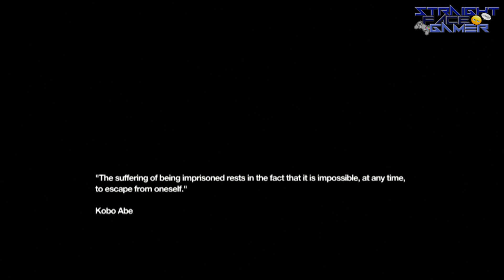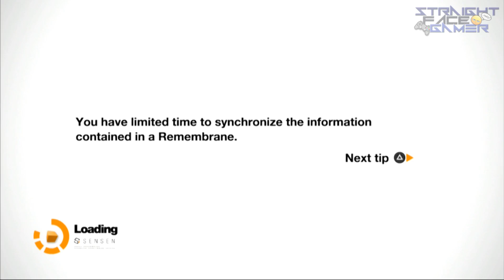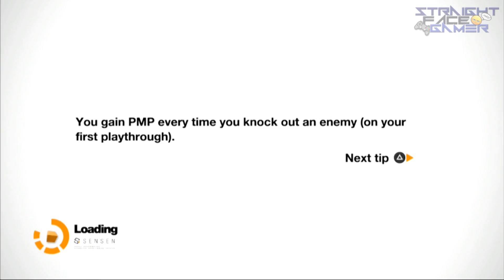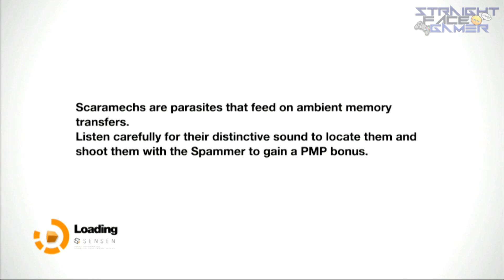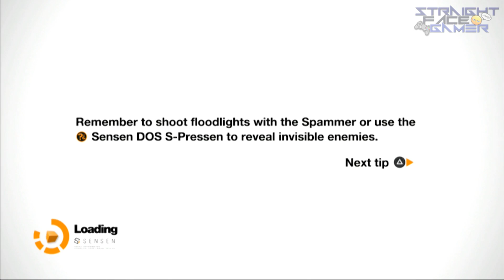| -_- | Remember Me 1080p Memory Hunter MODE 56 mins Gameplay (Ep. 4) "Panoptic Icon" PS3/360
Remember Me is an action-adventure stealth game developed by DONTNOD Entertainment and published by Capcom. It was released in June 2013 for Microsoft Windows, PlayStation 3 and Xbox 360.